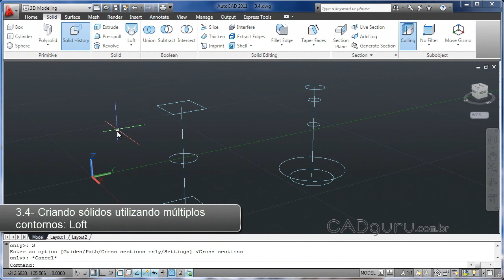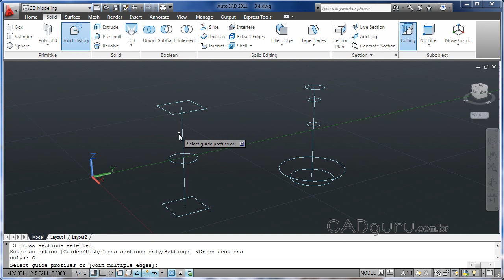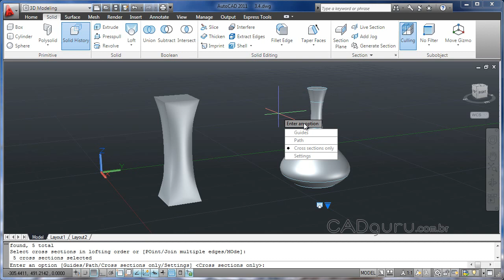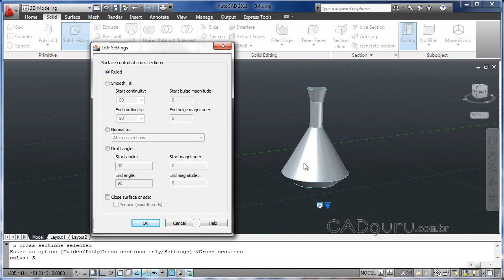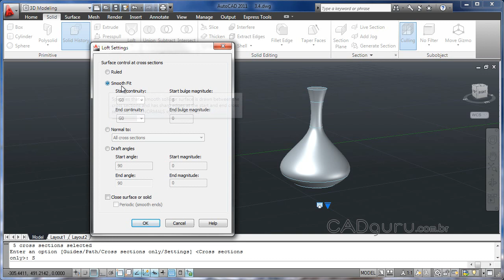A3D3.4: Criando sólidos utilizando múltiplos contornos - Curso Gratuito AutoCAD 3D - CADguru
AULA 3.4- Criando sólidos utilizando múltiplos contornos: Loft
A ultima ferramenta de criação de sólidos tendo como base contornos 2D é a que gera estes sólidos através da união de vários perfis. Nesta aula vamos aprender a trabalhar com o comando Loft e veremos todas as suas opções de aplicação. Quer adquirir o curso completo com videoaulas, certificado (disponível para alguns produtos) e arquivos complementares para praticar?